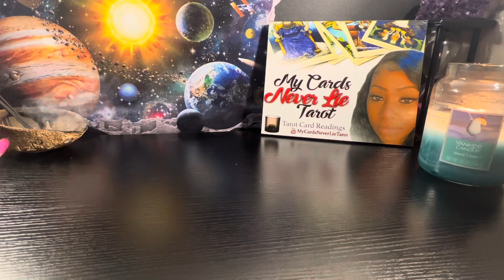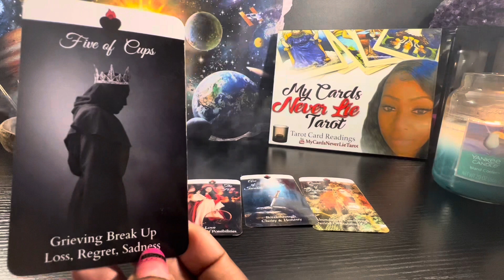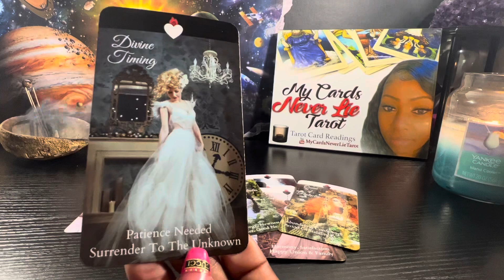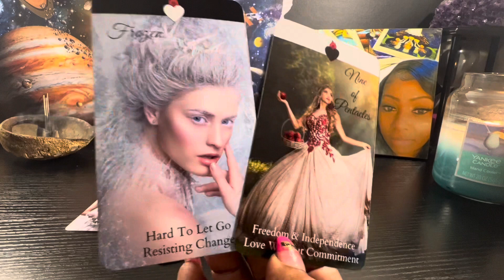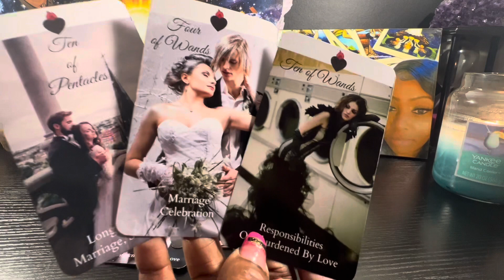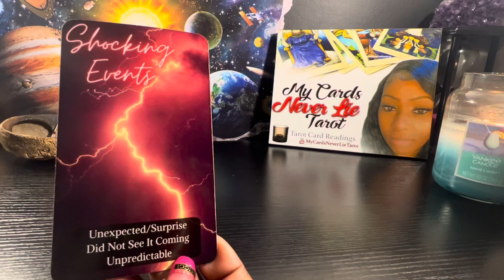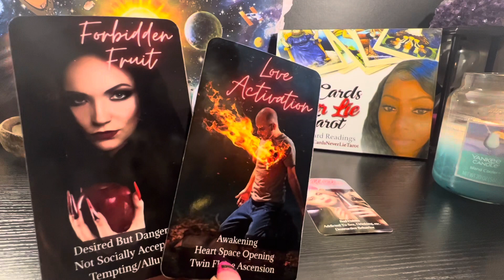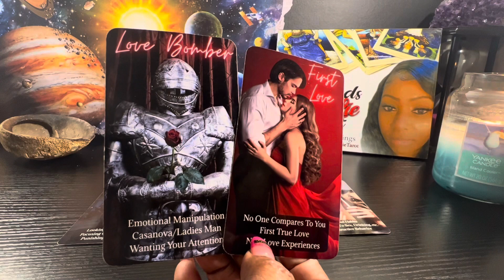😰READY 2 TALK & TELL U WHAT THEY FEEL U CRACKED OPEN THEIR HEART❤️THE LOVE THEY FEEL 4 U IS CRAZY